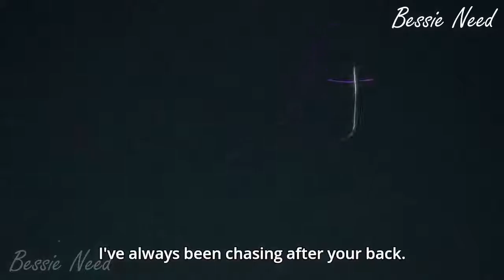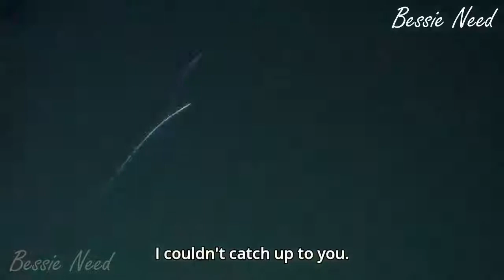Selesia vs Charon!! Is Selesia Died??